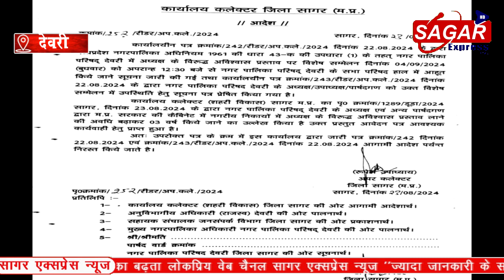सागर के देवरी में भाजपा में बड़ी बगाबत के बाद यह खबर -पार्षद जीत रहे हैं अध्यक्ष हार रही हैं